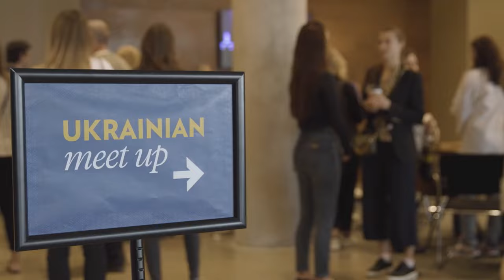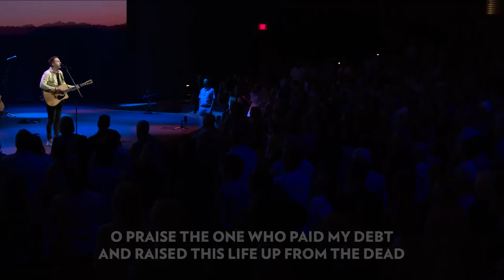Sermons and Stones: Part 2 | Acts 7:17-53 | Austin Ridge Bible Church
Series: The Book of Acts
Speaker: Brad Thomas
Location: Austin Ridge Bible Church, Bee Cave Campus

(0:00) – Worship
(16:43) – Announcements
(18:43) – Sermon
(1:03:31) – Communion

Songs we Sang Today, April 7, 2024

Austin Davis, Chandler Moore, Cody Carnes CCLI Song #7188203

Behold
Joel Houston/2016 Hillsong Publishing